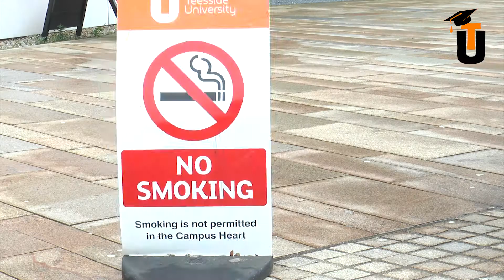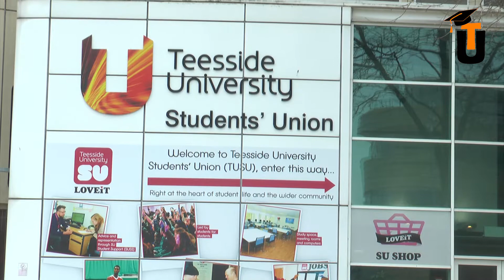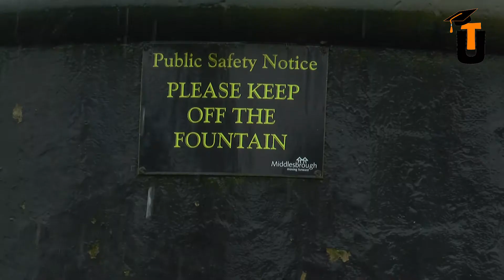Meet the Men Making Campus a Safe Space | The Undergrad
Have you ever wondered what life is like for campus security?

We filmed a conversation between a student from the 'SecuriTees' campaign and campus security officers to find out more...